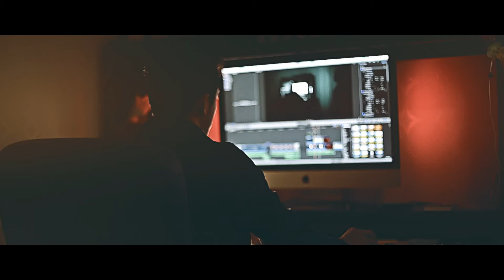JC PROSTUDIOS Reel 2016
Directed by Jonathan Valladares